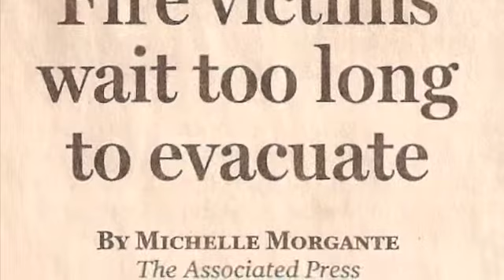Wildland FireFighting Donayri wildfire pics 2003-2006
old firefighting pics from 2003 to 2006 enjoy